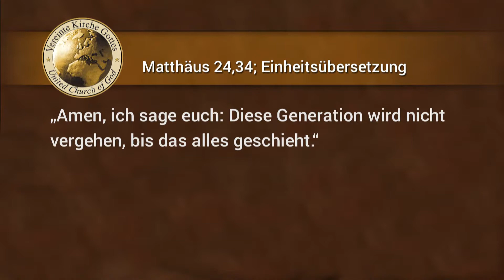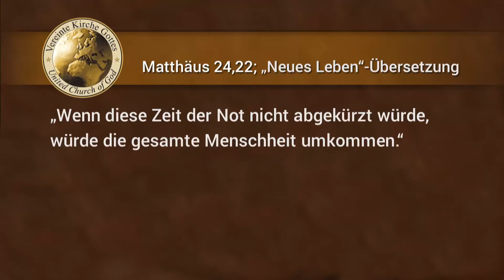Hiroshima und Jesu Prophezeiung auf dem Ölberg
Was hat der erstmalige Einsatz einer Kernwaffe am 6. August 1945 in Hiroshima mit einer Prophezeiung Jesu auf dem Ölberg zu tun? Die Antwort finden wir in den Worten Jesu.